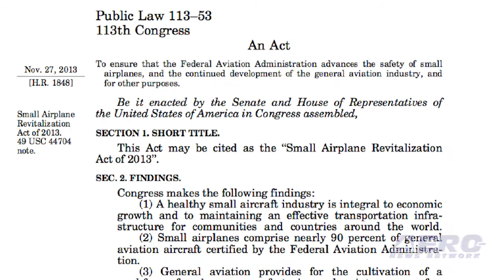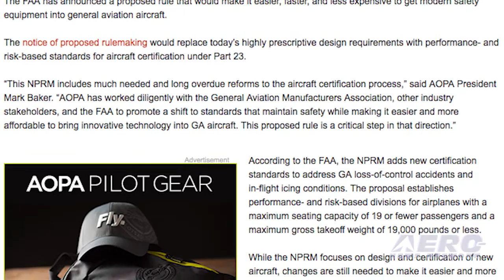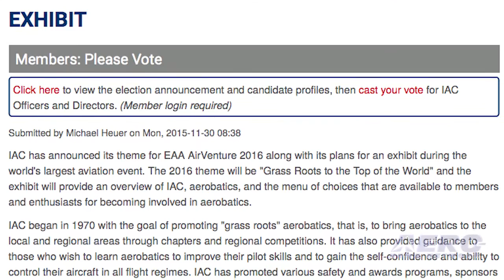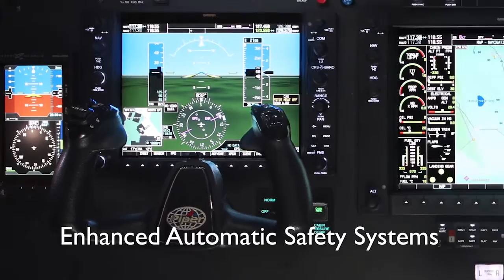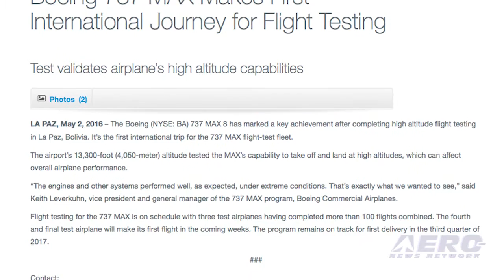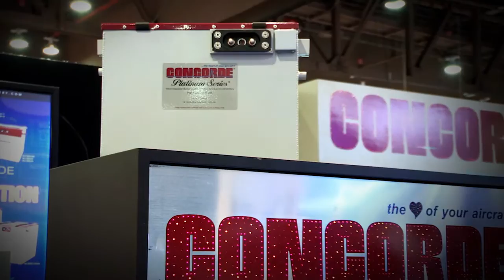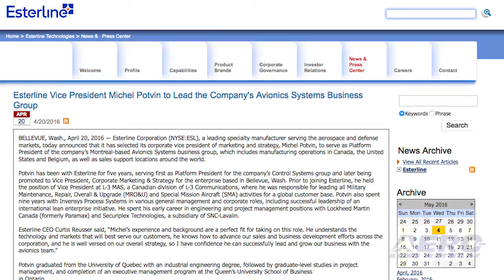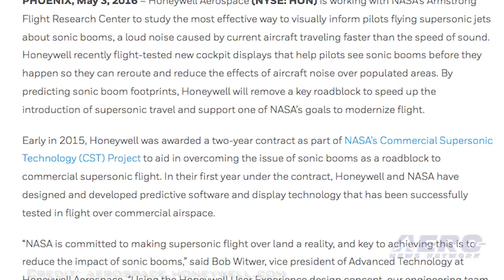Airborne 05.04.16: FAA Part 23, IAC AirVenture Theme, Boeing 737 MAX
Also: Supersonic Sound Pollution, Wartime WartHog, Biplanes And Triplanes, Esterline, Airbus H145M, 21st CSAF, NATA Appointment

On the eve of an FAA public hearing in College Park, Georgia regarding the FAA Part 23 Notice of Proposed Rulemaking, a coalition of general aviation leaders applauded the FAA’s efforts to improve safety and make it easier to bring new products to market for the light general aviation sector. The NPRM is a result of the Small Airplane Revitalization Act that was signed into law in 2013, and the general aviation organizations strongly encouraged the agency to finish its work on the issue by the end of this year. The International Aerobatic Club has announced its theme for EAA AirVenture 2016 along with their plans for an exhibit during AirVenture. The 2016 theme will be "Grass Roots to the Top of the World," and the exhibit will provide an overview of the Aerobatic Club and provide a menu of choices that are available to members and enthusiasts for becoming involved in aerobatics. The Boeing 737 MAX-8 has marked a key achievement after completing high altitude flight testing in La Paz, Bolivia. It’s the first international trip for the 737 MAX flight-test fleet. The airport’s 13,300-foot altitude tested the MAX’s capability to take off and land at high altitudes. All this -- and MORE in today's episode of Airborne!!!

Airborne 05.04.16 is chock full of info in this Daily News Episode, Wednesday, May 4th, 2016... Presented by Aero-TV veteran videographer and Airborne Hosts Brianne Cross and Christopher Odom, and supported by ANN CEO/Editor-In-Chief Jim Campbell, Chief Videographer Nathan Cremisino, and Aero-Journalists Tom Patton, and Earl Downs, this episode covers:

General Aviation Community Praises FAA Part 23 Rulemaking
IAC Announces AirVenture Theme
Boeing 737 MAX Makes First International Journey For Flight Testing
Honeywell And NASA Tackle Supersonic Sound Pollution
Classic Aero-TV: Wartime WartHog - The A-10 Thunderbolt II
Biplanes And Triplanes To Fill Sky
Esterline Welcomes New Avionics Systems President
Airbus Helicopters Hands Over First Two H145M To Royal Thai Navy
Goldfein Nominated As 21st CSAF
NATA Appoints Suran Wijayawardana Chair Of The Air Charter Committee